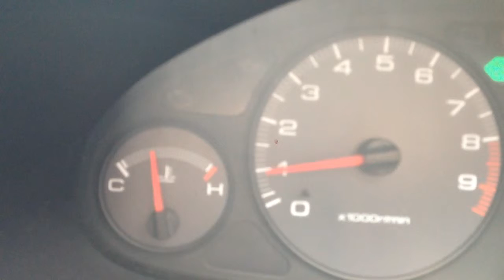Honda - Rpm bounces then stalls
My Honda Integra. Happens approximately once a week. 20 minutes into the drive this occurs during when i stop at a traffic light. Also occurs after i turn on the engine. After turning on the engine after a couple of times, the car becomes normal again. What might be the problem to this?

via YouTube Captue